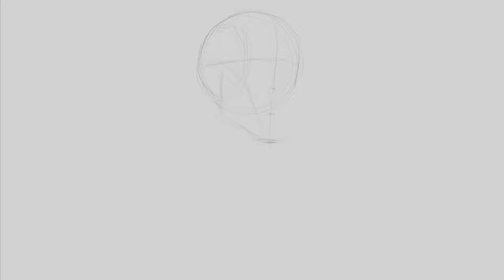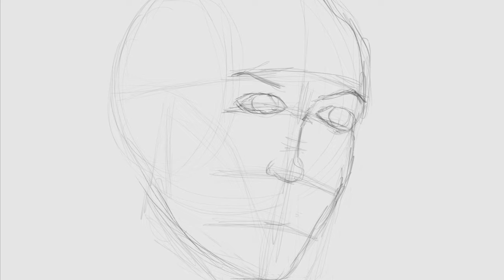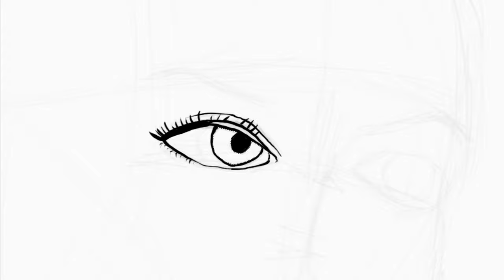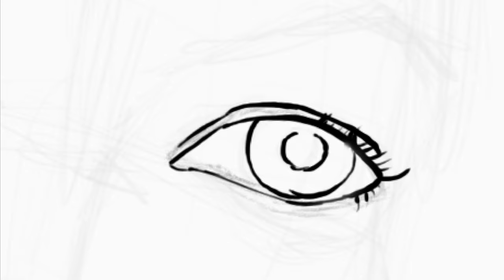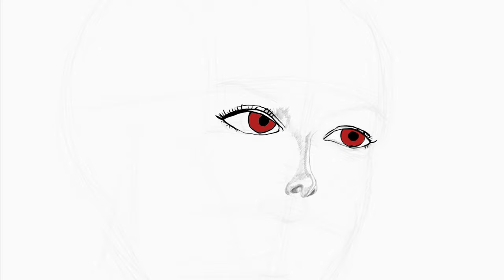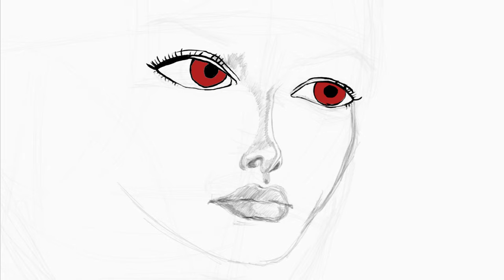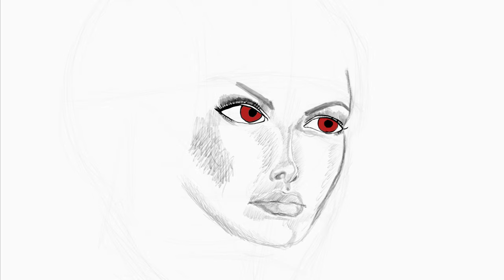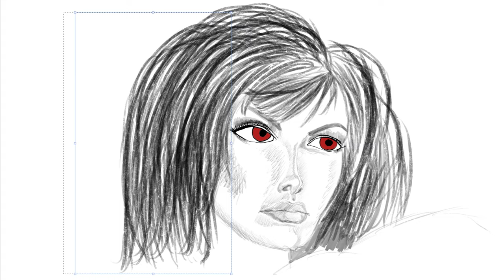[Photoshop] I take one day off drawing and come back to this shambles!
My channel features videos of my learning to draw using adobe photoshop and procreate with my Apple iPad pro as my pen-tablet. As I learn new skills and techniques I will share them with you so that we can be awesome at creating digital drawings and paintings together. I also use adobe illustrator sometimes to allow me to create more versatile artworks.